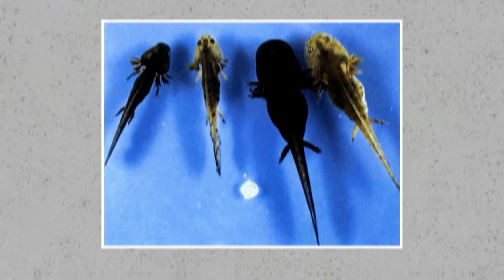World's Most Evil Animal Babies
Life in the wild can be so brutal, that sometimes animals are forced to do terrible things to ensure survival.
Cannibalism and infanticide are well known in many species, but perhaps the most disturbing cases are those of baby animals killing their siblings, sometimes moments after they are born.
This time, we are going to look at 10 animals that start their lives as ruthless fratricides.
These animals / baby animals / animal babies are including praying mantis , snowy egret, golden eagle, african spotted hyena, tiger salamander, common cuckoo, great spotted cuckoo, honeybee / honey bee / bees, Copidomopsis floridanum wasp / parasitic wasp, and sand tiger shark / sharks / nurse shark.

amazing
beautiful
nature
animal
animals
insects
insect
bird
birds
plants
mammals
mammal
animal
animals
strange
weird
crazy
wonderful
wildlife
fractricide
animal baby
animal babies
baby animal
animals
baby
babies
cannibalism
animal eat
animal eating